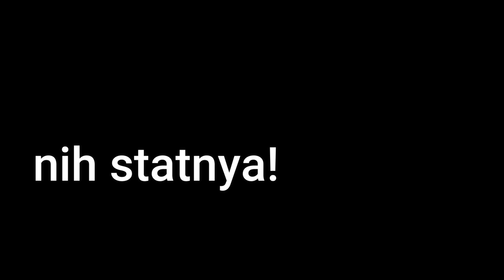Ikankumisan 12-3 ★★★ CLEAR !!! | Genshin Impact Indonesia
MUNDUR MUNDUR MUNDUR MUNDUR WEEEEY LECTOR MUNDURRRRRR !

asyikkk

Genshin impact bersama Ikankumisan

Track: Attack on Titan OST - Erwin Charge (No Copyrights) AOT - Shingeki No Kyojin Soundtrack [NCFS UPDATE]
tanya tanya aja bre..

MAKASIH BRAY !!